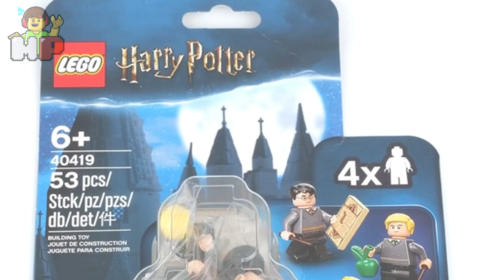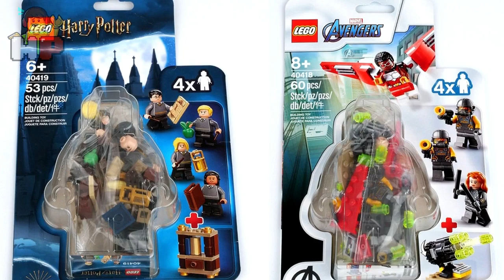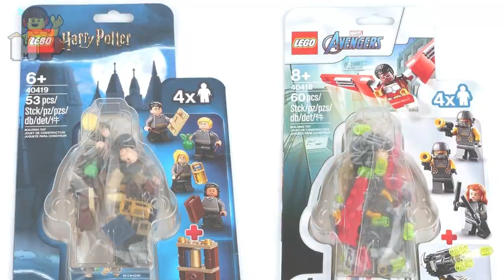PACKS de minifiguras de LEGO Avengers y Harry Potter 2020.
En el día de hoy se filtraron en la página de BrickSet dos packs de minifiguras de LEGO Avengers y Harry Potter.